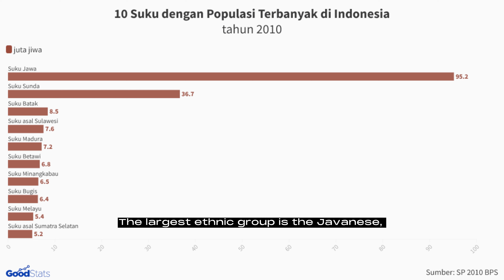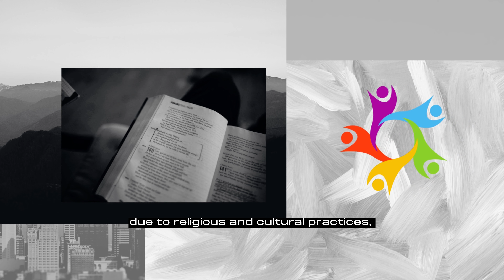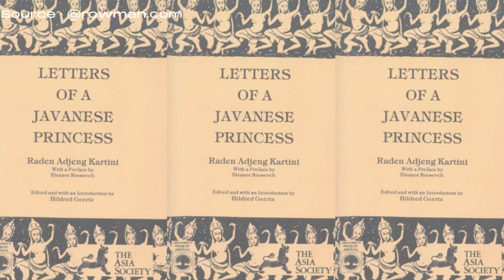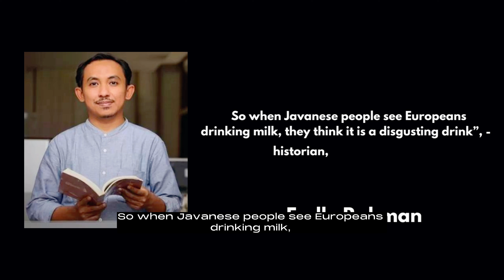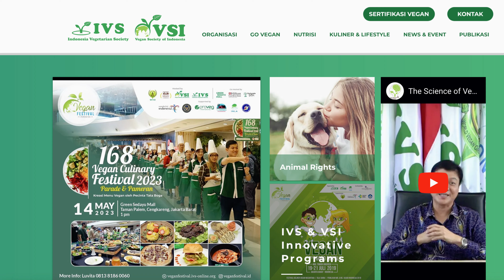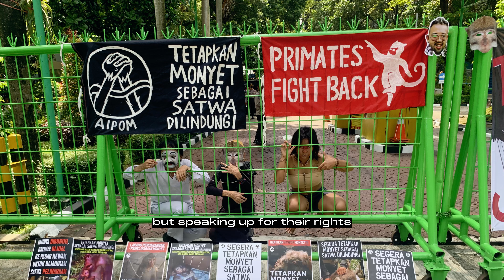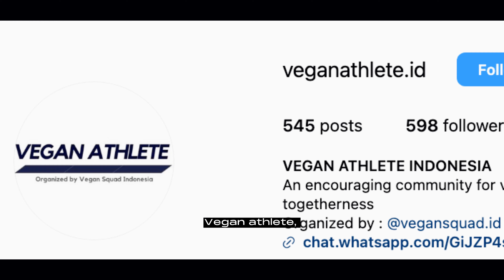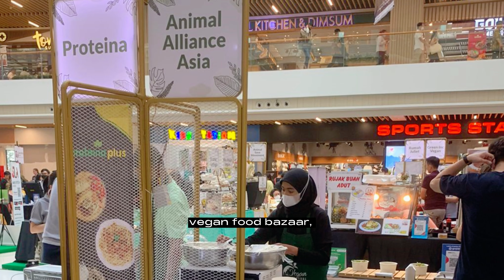Veganism in Indonesia: Navigating Diversity and Compassion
In this captivating video, we dive deep into Indonesia's intricate tapestry of culture, diversity, and its flourishing vegan movement. Indonesia, an archipelago nestled in Southeast Asia between the Indian and Pacific Oceans, is renowned for its expansive diversity. From its varied cultures, languages, and ethnicities to its religious groups, the nation boasts a mosaic of identities.

Join us as we journey through the evolution of veganism in Indonesia, examining the nation's history of vegetarianism and its connection to cultural and religious practices. Explore the rise of vegan festivals, like the Vegan Festival 2023, which drew attention to health concerns and ethics.

Witness the growing popularity of plant-based options in the Indonesian food landscape and explore how activism takes shape within the nation.

Clip Credits: Animal Don’t Speak Human, JAkarta Animal Aid Network, Animal Friends Jogja, 21 Hari Vegan, 10 Minggu Vegan by Vegan Outreach, Indonesia Vegan Society, Toba Animal Friends, Nutrisiesokhari, Jakarta Veganguide, Vegansmeetup, Vegan bandung, Vegan athlete, Animal Alliance Asia